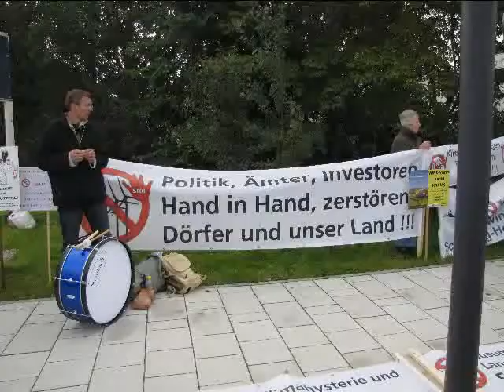windwahn Slideshow III